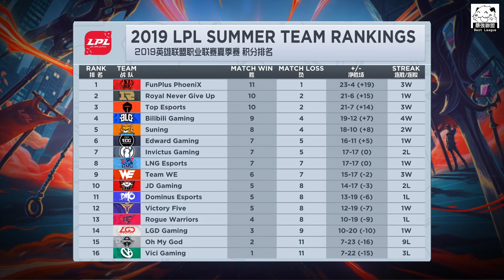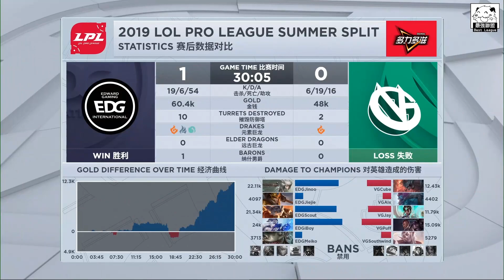EDG vs VG Scout十殺藍寶煉獄火烤 VG團戰被烤五人全熟咬不爛！Game 1 | 2019 LPL夏季賽精華 Highlights